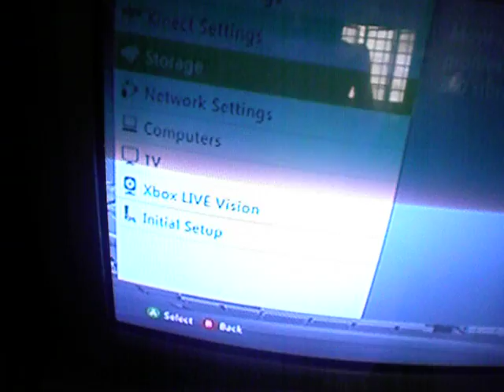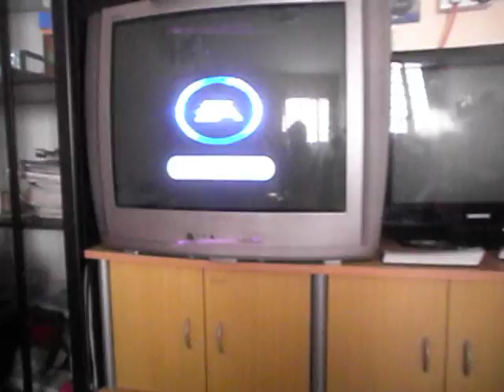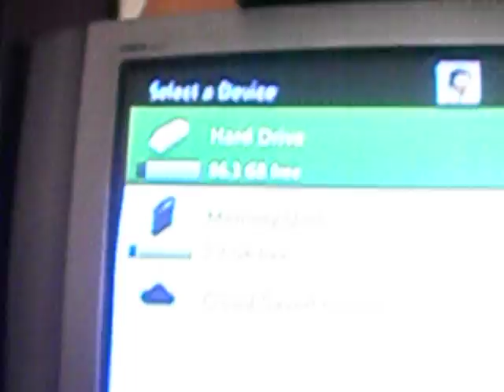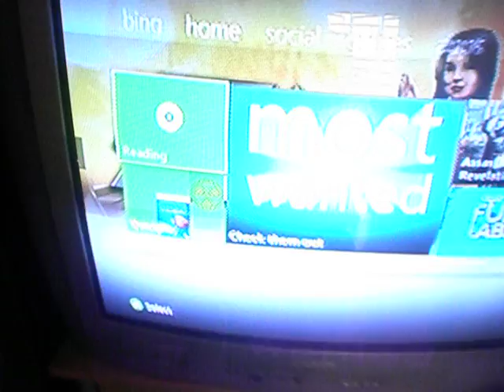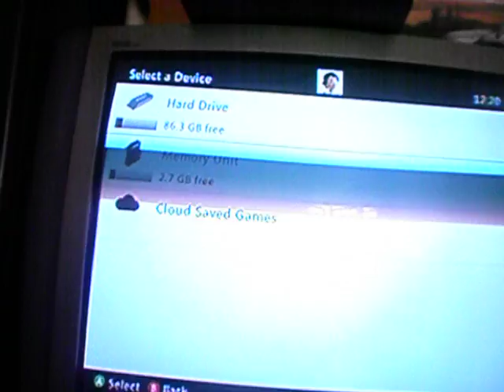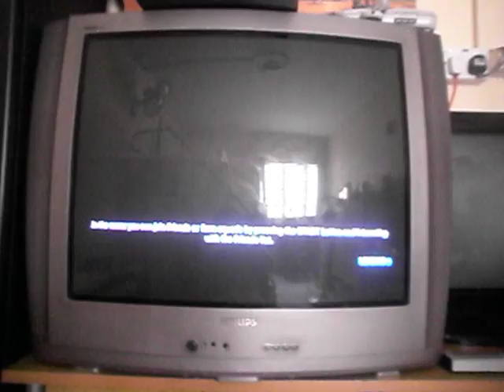Battlefield 3 xbox 360 technical issue(disk error after recent update)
Anyone else having this same problem(disk error even when its in mint condition)?i have done everything that all i could from reinstalling all the update file to deleting the cache to cleaning the disk(only minor scratch).Plz help me,its my fav shooting game.update:i think ive found the solution to this.use ure friends 360 ,insert the game n install the content to ure hdd.it might just work.try it and msg me back if it works